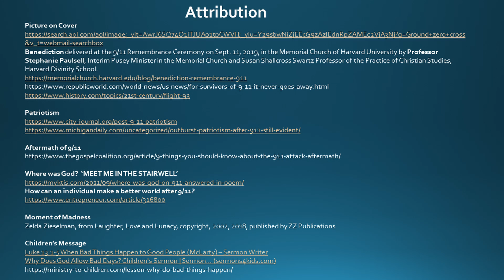Sep 11 Sermon and Musical Offering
Broadcast LIVE from the Sanctuary...
Marcia Merritt -- Tribute to 9/11